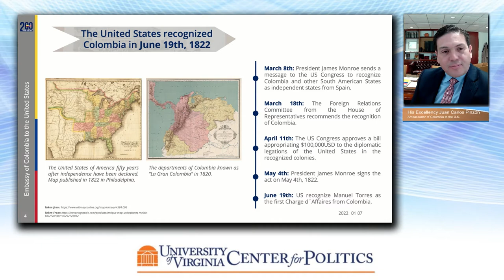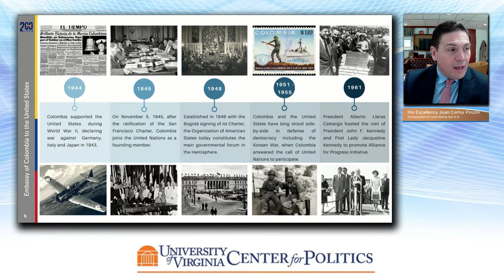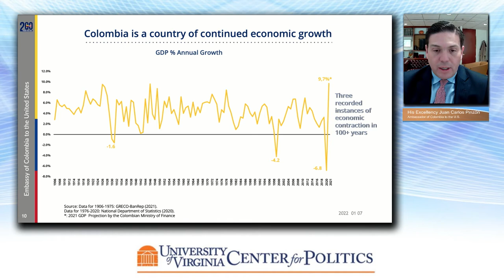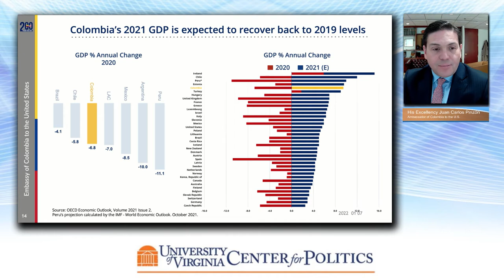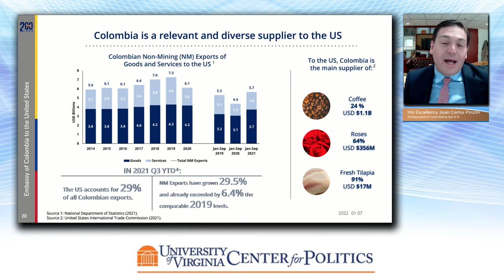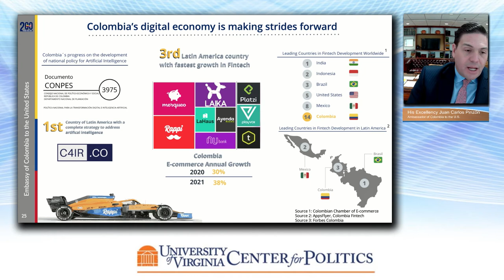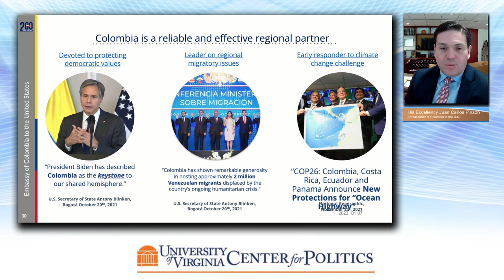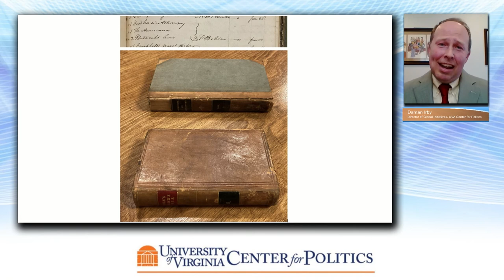A Conversation with Ambassador of Columbia , His Excellency Juan Carlos Pinzón